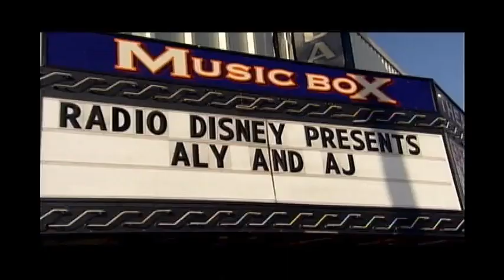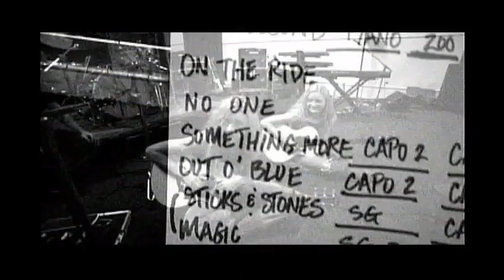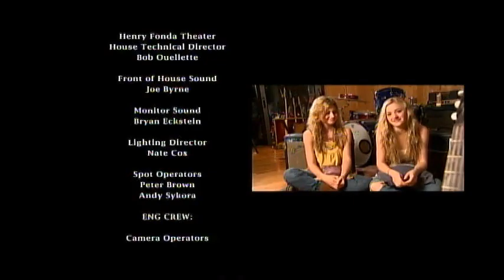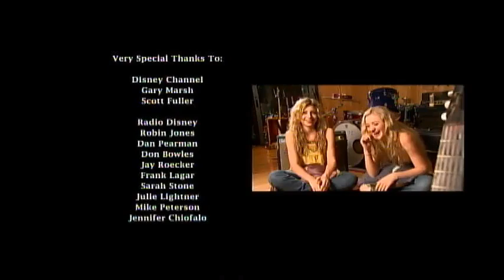Aly & Aj in concert 2006 DVD Source